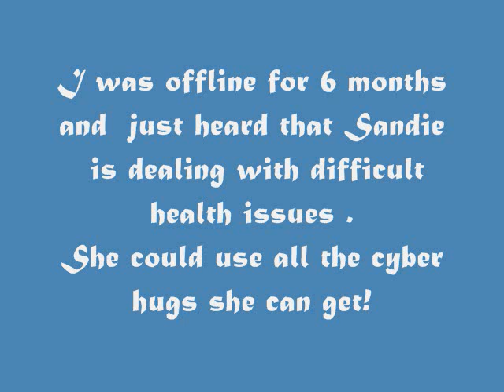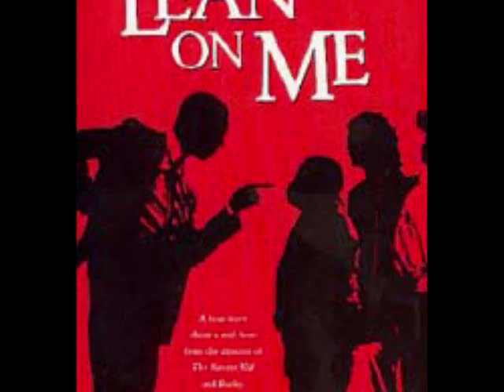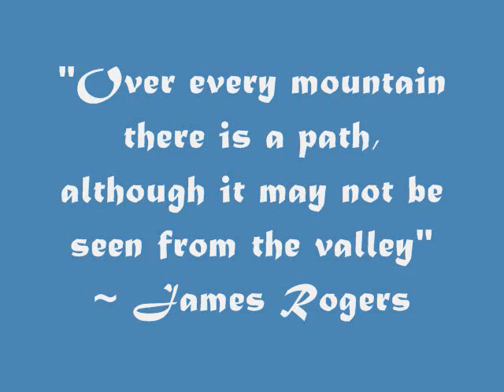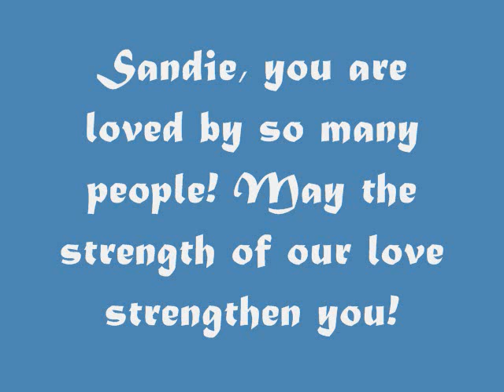For Sanwings (Sandie)...Favorite Things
Sanwings is dealing with a difficult health issue and could use a cyber hug! She is the sweetest YouTuber!
Please visit her channel and give her some love from all of us:

Bach Brandenburg Concerto No.4 in G, Movement (Allegro), BWV1049